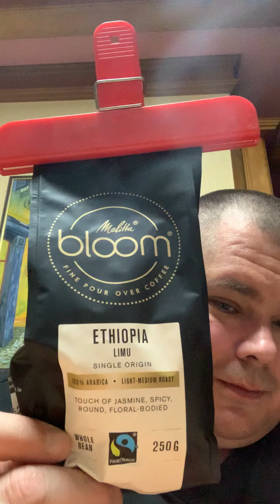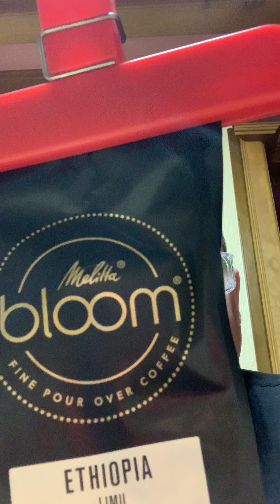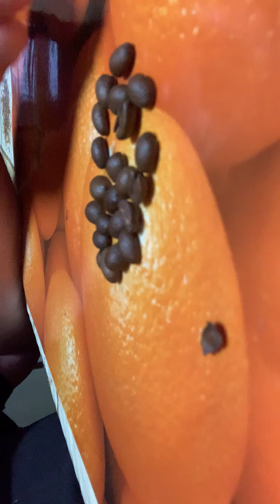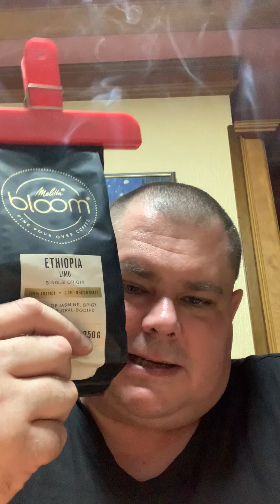melitta bloom Ethiopia Limu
Für Einsteiger in die Welt der fruchtigen Kaffees, mittlere Säure, im Abgang leicht herbe, dunkle Schokolade. Moderat und durchschnittlich, nichts markantes.